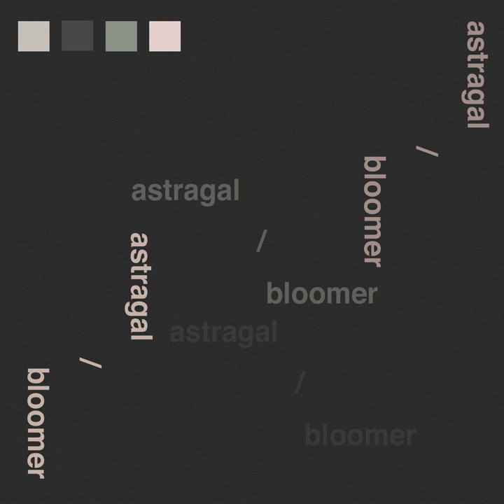Bloomer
Bloomer · Astragal